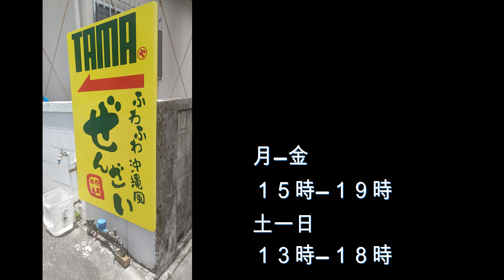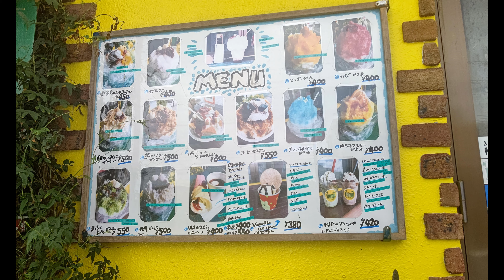【沖縄市】ボリューム満点白玉絶品かき氷 沖縄ぜんざい『たまや』車の中で食べたら大惨事？！２泊３日沖縄旅行vlog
沖縄県沖縄市にあるぜんざいたまやさん
沖縄ぜんざい（かきごおり）沖縄のお店では
かぎごおりの容器の周りにビニールに入れて
渡してくれるのですがボリュームありすぎて
暑い中食べる美味しいかき氷を大惨事になりながら？
食べる動画です。

■動画目次■
0:00オープニング
0:52レフ沖縄アリーナbyベッセルホテルズ
2:43沖縄市のスイーツ店
3:54ぜんざい たまや
10:03動画紹介
■今回の訪問場所■
ぜんざい たまや
〒904-2151 沖縄県沖縄市松本２丁目２１−２０